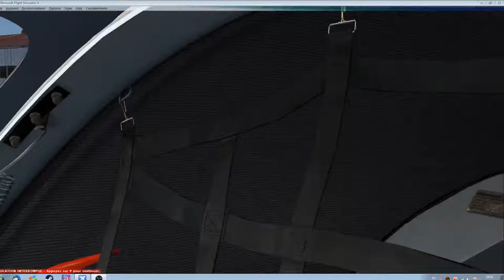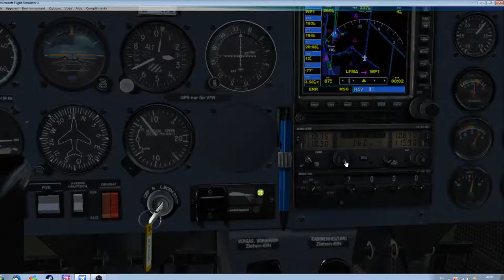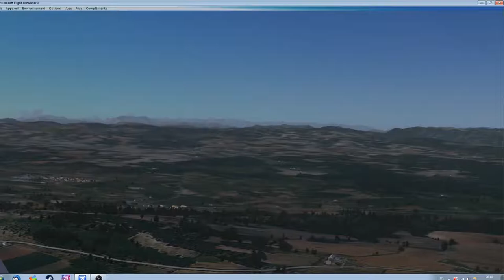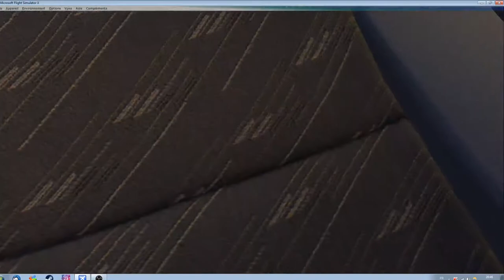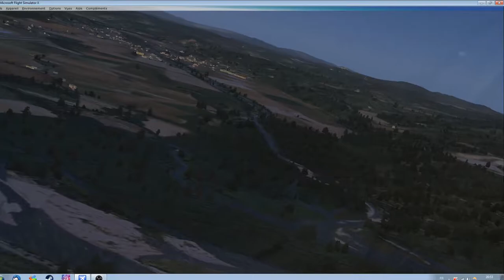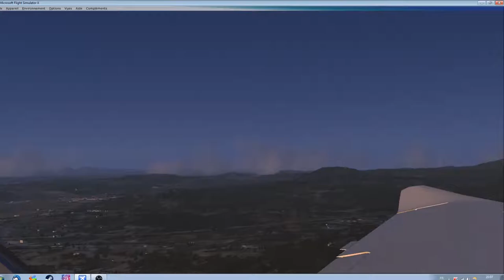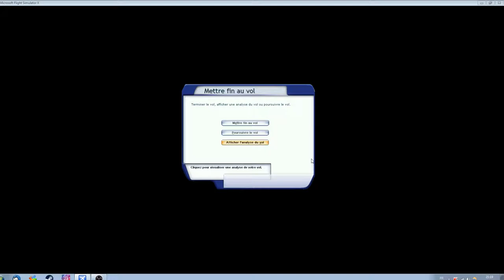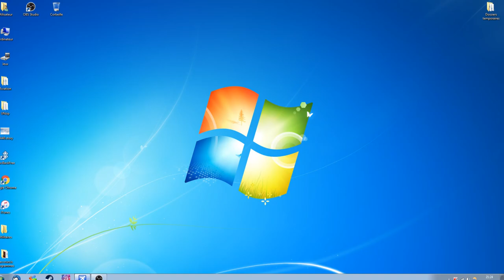FSx vol DA20 Aix Carpentras Vinon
Le 12 juin 2017 dans les conditions météo réelles, décollage 2 heures avant le couché du soleil